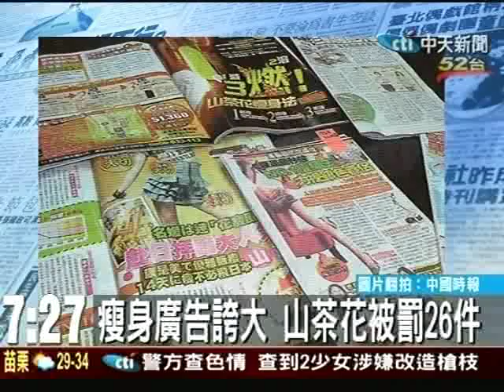瘦身廣告誇大 山茶花被罰26件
夏天來臨，單薄衣衫藏不住肉肉身影，業者看準民眾想要快速甩肉的心理，大力推出「30天激瘦25公斤、兩小時內明顯降低血糖、雕ＳＯ好身材」等廣告；台北市衛生局表示，這些誇大不實的食品廣告已被處分多次，山茶花系列就查處廿六件，被罰公司則覺得無奈。衛生局表示，入夏後誇大瘦身效果的廣告頻頻攻占報章雜誌、電視購物台、以及網頁版面，像花纖山茶花精粹宣稱是千年瘦身奇花，使用兩小時內明顯降低血糖血壓、只用21天就掉12公斤等，業者雖經常更換品名，但廣告都誇大，已罰26件。